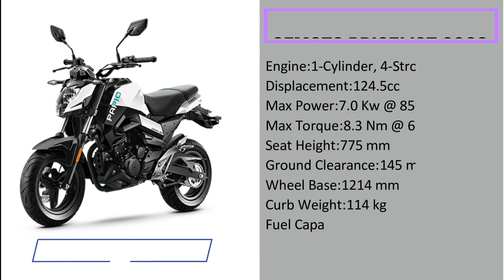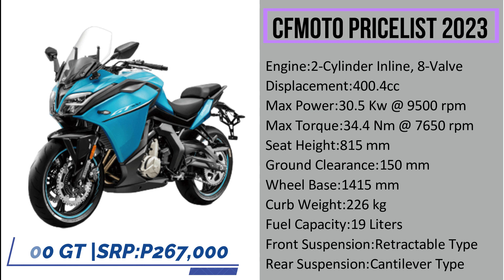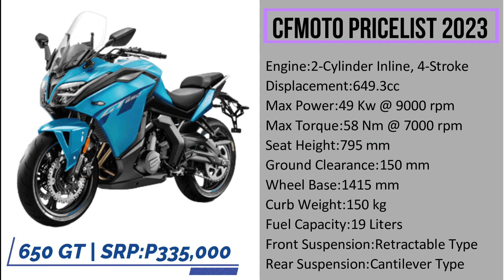CFMOTO Pricelist 2023 Philippines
CFMoto Pricelist Philippines 2023 | Full Details | Specs | SRP